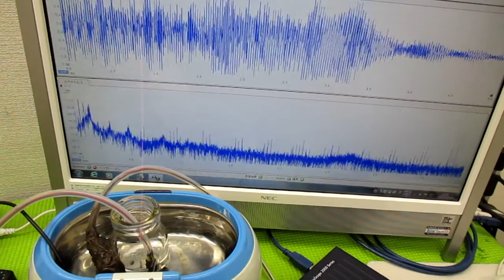ナノレベルの超音波攪拌技術 ultrasonic-labo